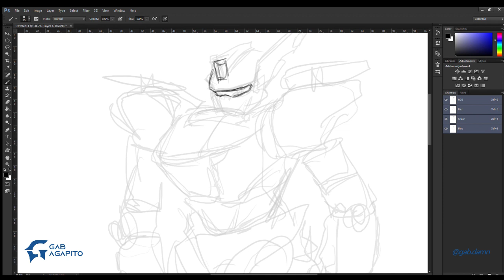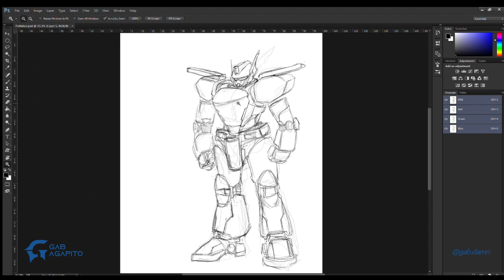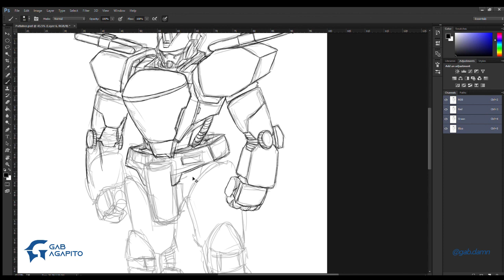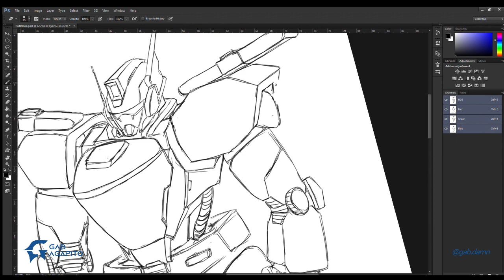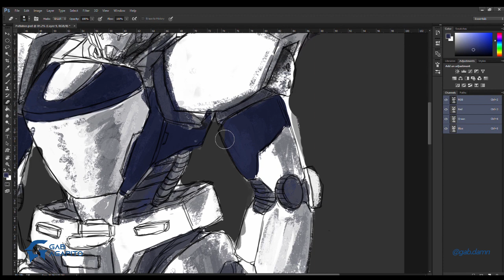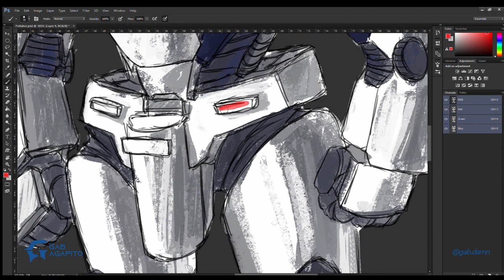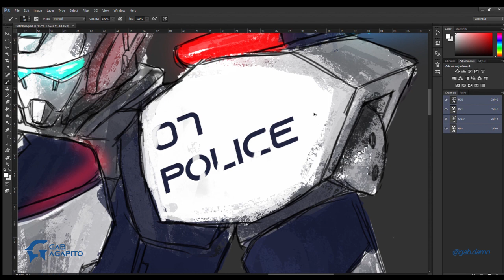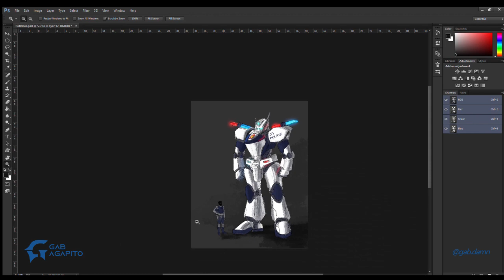[SPEED DRAW] Patlabor Mech Ingram Unit 7 Design Process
Mobile Police Patlabor is a realistic take on the Mecha Genre. Employing giant robots called Labors, piloted by officers, take on the role of highly capable law enforcement machines.

I designed this to illustrate the possibility of a Labor under the Philippine National Police.

Music links
Prod. Riddiman: